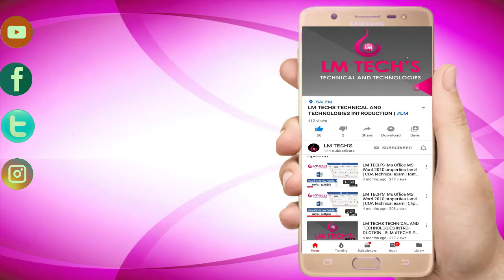SHORTHAND TAMIL JUNIOR MAY1983 |STENO TAMIL LOWER SPEED 70wpm DICTATION MAY 1983| LMTECHS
SHORTHAND TAMIL JUNIOR MAY 1983|STENO TAMIL LOWER SPEED 70wpm DICTATION MAY 1983| LMTECHS

 📝 LM Techs Training Institute Shorthand Course: Master the Art in Tamil and Tamil!
 🎓 Unlock a world of opportunities with our Shorthand Course at LM Techs Training Institute—an esteemed government-approved institution. Immerse yourself in the rich tapestry of language efficiency as you learn the art of shorthand, tailored to both Tamil and Tamil languages. Course Highlights
🌐 Bilingual Expertise: Master shorthand in both Tamil and Tamil, enhancing your communication skills in two widely used languages
 ⚡ Skill Enhancement: Elevate your proficiency in note-taking and transcription, gaining a valuable skill set applicable across various professional domains. Why Choose LM Techs? 🎓 Experienced Instructors: Learn from seasoned professionals with a wealth of experience in teaching shorthand, guiding you through each stroke and symbol.
🤝 Career Advancement: Equip yourself with a sought-after skill, opening doors to career opportunities in administration, journalism, secretarial roles, and beyond. Join LM Techs Training Institute and embark on a journey to mastery in shorthand. Our comprehensive course in both Tamil and Tamil ensures you're well-prepared for the demands of today's fast-paced professional world.
 Speed :Shorthand Tamil Junior Speed may1983 Latest. Dictation Time: 7 Minutes Important Notes : After completing this Speed Kindly Transcript and Check it. Passed
Question paper :
Government Technical Examination may1983 Shorthand Question. Dictated :Dictation by LM TECHS TEAM